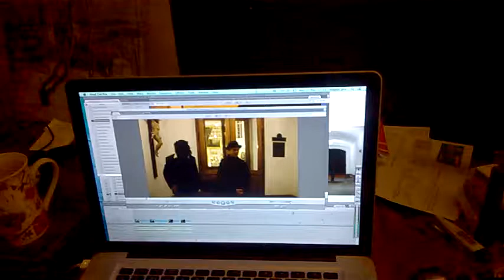DAMY RADĘ,GDY MAZUR ZA DORADZANIE NA STRONĘ PEPICZKÓW PRZEPĘDZIMY I PO LICHWIE!!!